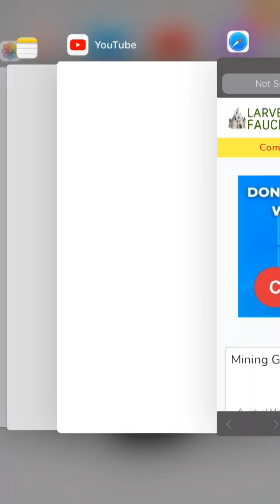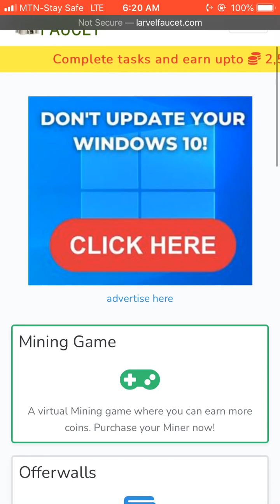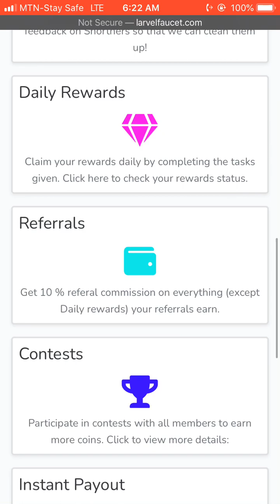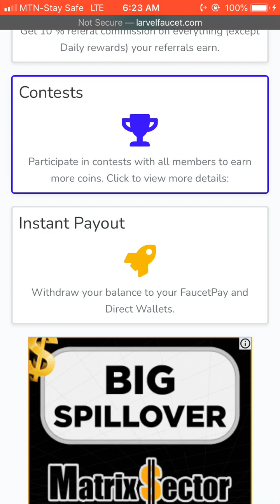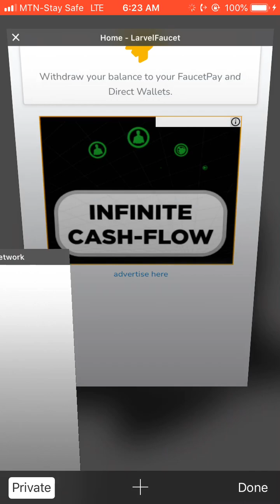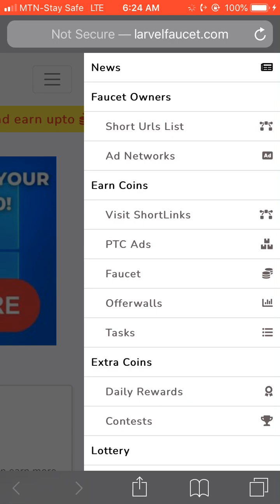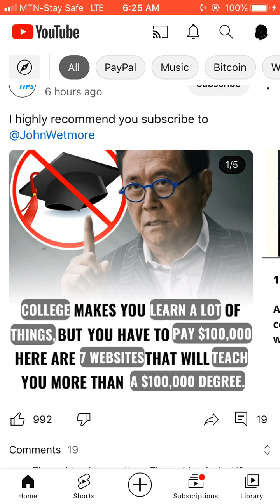Free 0.67 BTC Every 35 Seconds ( INSTANT WITHDRAWAL )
In this video, am gonna show you how to earn Free 0.67 BTC Every 35 Seconds ( INSTANT WITHDRAWAL )

.( DISCOVER THE HIDDEN WEBSITE I USE IN BOOTING MY YOUTUBE REVENUE ).

.( BEST TRUSTED BROKERS I MAKE USE OF ).

.( BUY USD/EXCHANGE OR DEPOSIT TO DERIV WITH THIS TRUSTED PARTNERS ).

.( LEARN / GET FREE 99% FOREX SIGNAL DAILY/WEEKLY ).

》》Under CONSTRUCTION

》》Individual Account Management
》》Business Account Management

》》Shout out
》》Full Channel Monetization